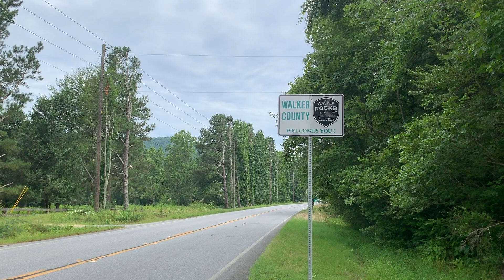Kim Millican - Georgia Cotton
Meet Kim Millican, a cotton farmer from the far north west corner of Georgia.  Hear why he decided to start growing cotton in a place where it hasn't been produced in roughly 60 years.